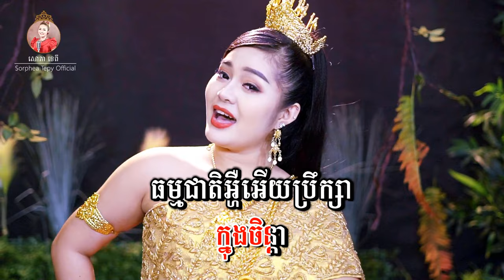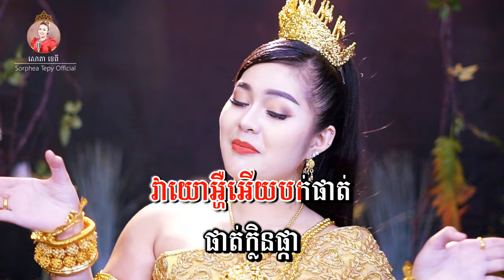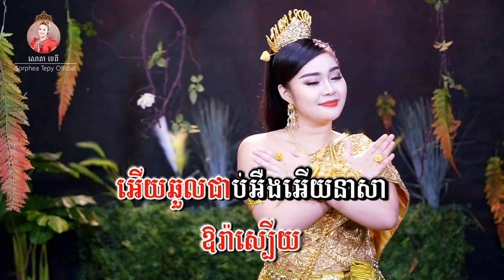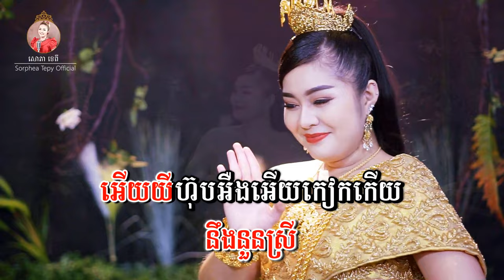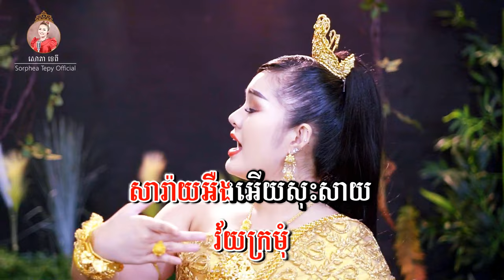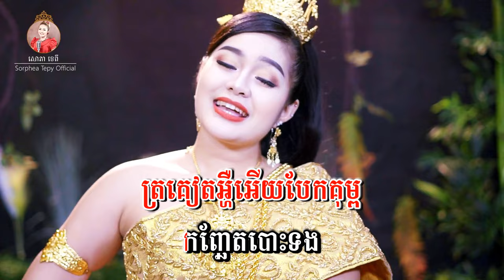សម្រស់បុប្ផាព្រៃ - ភ្លេងសុទ្ទ - សោភាទេពី | video karaoke